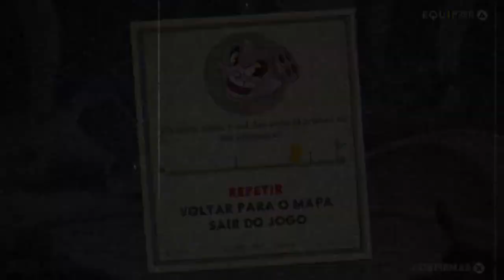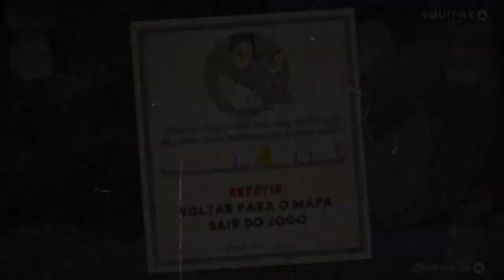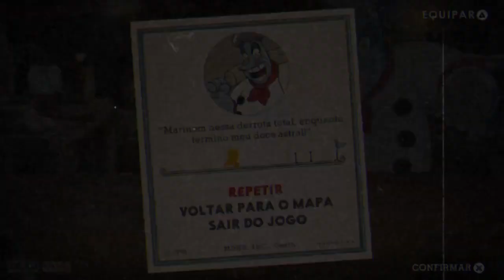Chef Saleroso 100% Cuphead GMaster333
Aqui el chef que se enfado porque la gente le decia que ponia mucha sal a sus platos (Se rie solo)

Buena suerte  a quien lea esto!